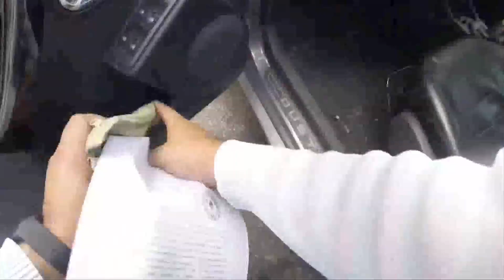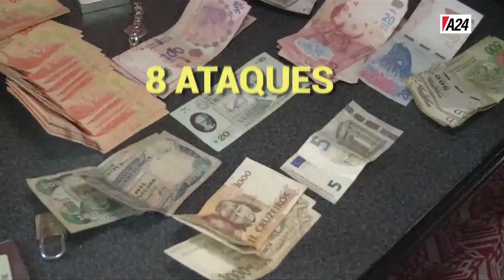NOTIA24 CLIP LAS SIMULADORAS 16 DE MAYO A24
NOTI A24
Producido por: Pablo Ponzone.
Editado por: Edgardo Andrés Mundo.
También en facebook e Instagram